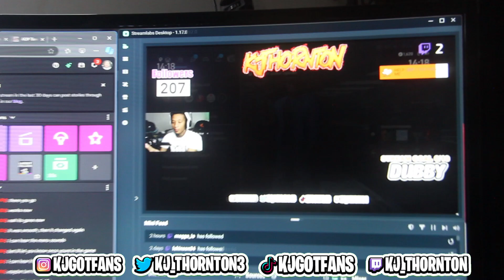I Transformed My Dodge Charger into a Rave Party Machine!!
I LOVE YOU ALL, YOU AMAZING SUPPORTERS! ●▬▬▬▬▬▬▬๑۩۩๑▬▬▬▬▬▬▬▬● CHECK OUT MY CLOTHING BRAND - ▬▬▬▬▬▬▬▬▬▬▬▬▬▬▬▬▬▬▬▬▬▬▬▬▬▬▬ Join Me On All Social Media ✪ Twitter ✪ Instagram ✪ Twitch - - DONT OWN RIGHTS TO MUSIC IN VIDEO